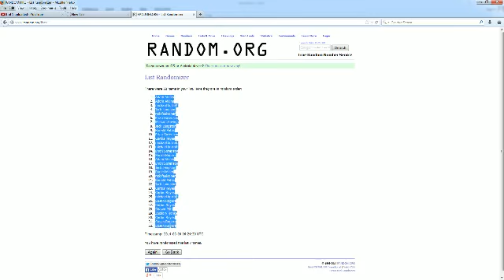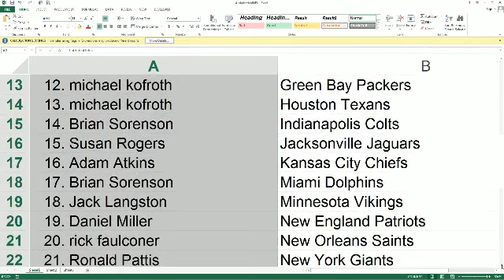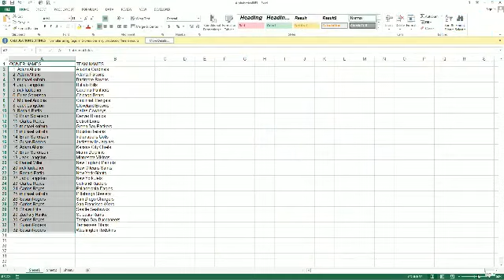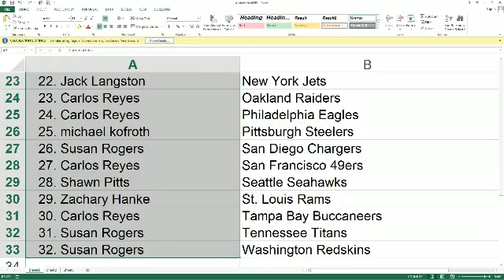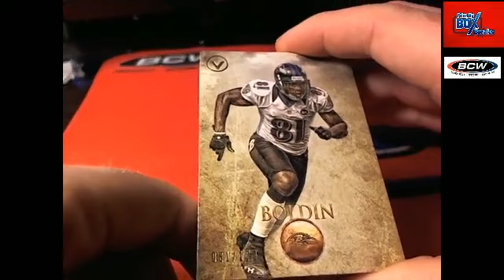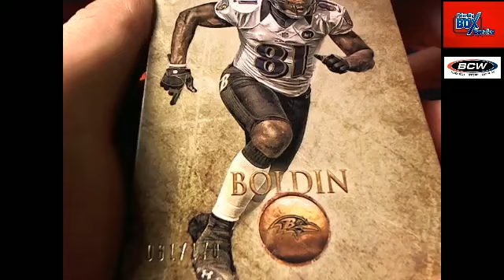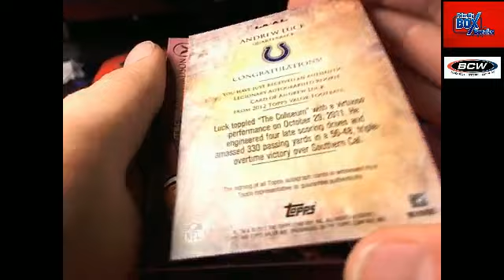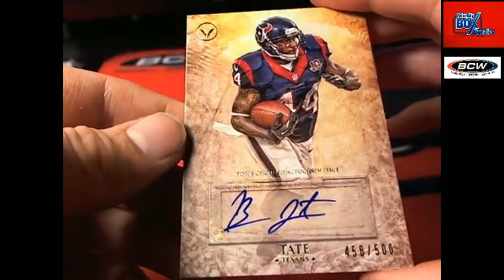2012 Topps Valor Football box 24